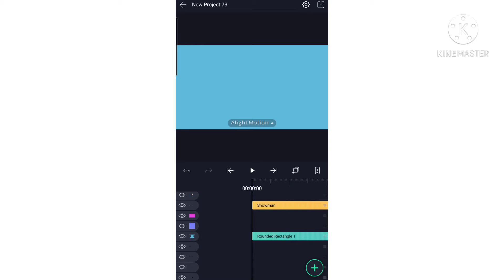WIP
none of the audio is mine